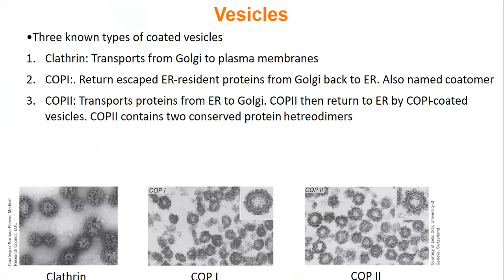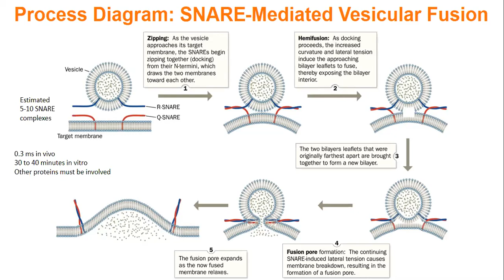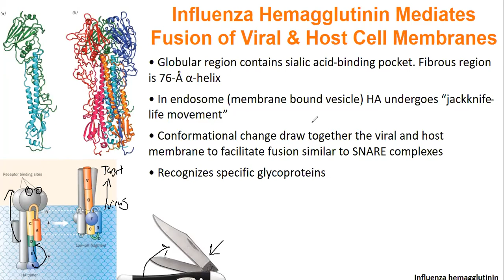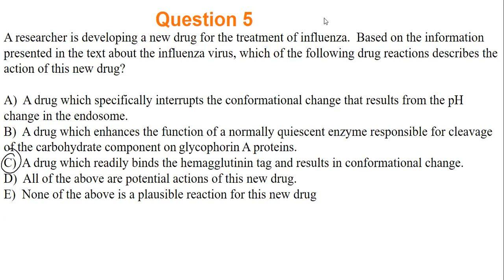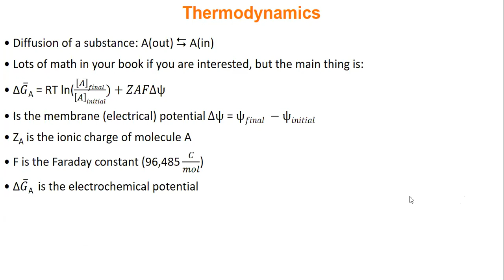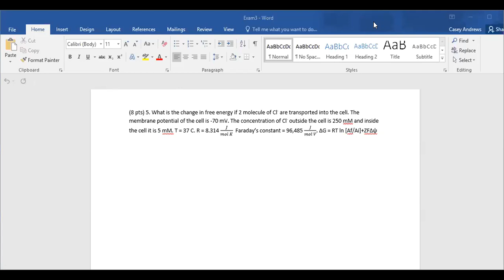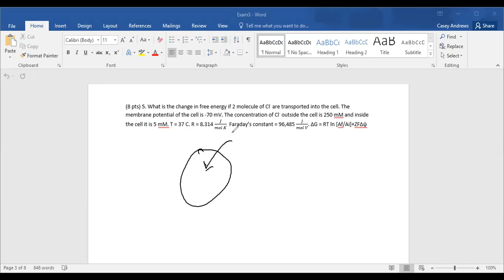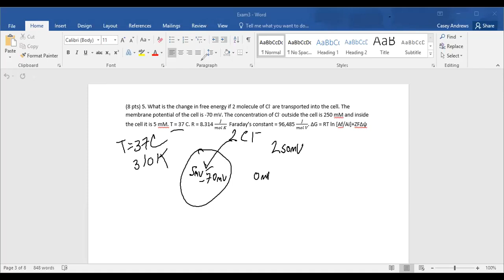Biochem 11-9 Lecture